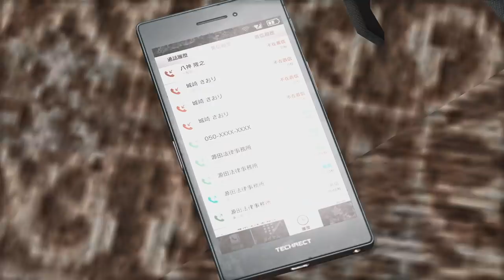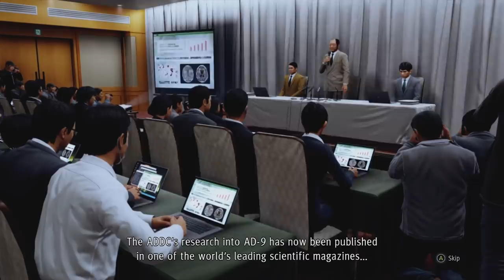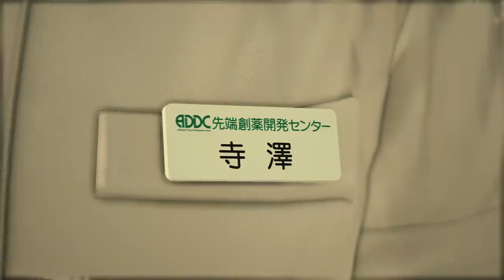THIS CASE IS DEEPER THAN WE THOUGHT...PAUSE [ JUDGEMENT GAMEPLAY #14 ]